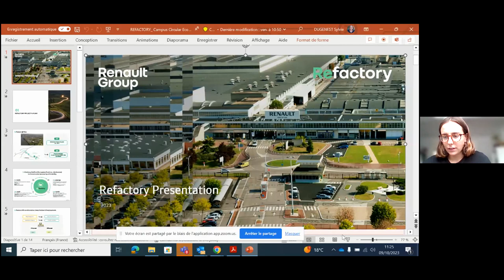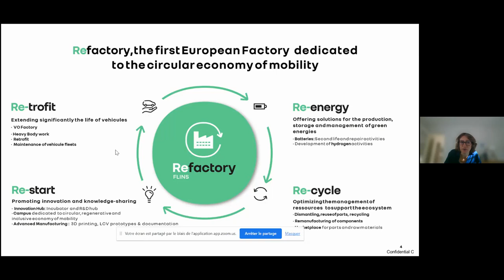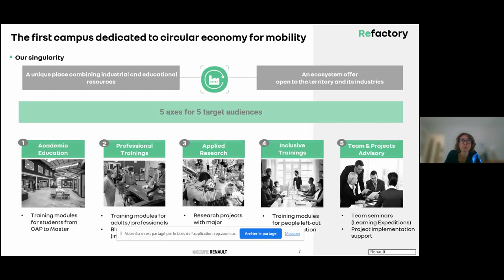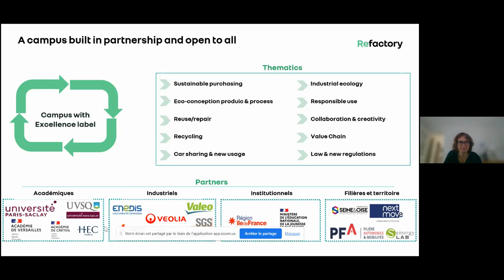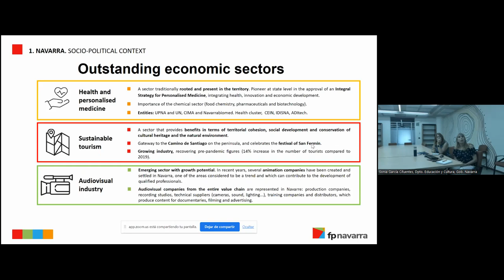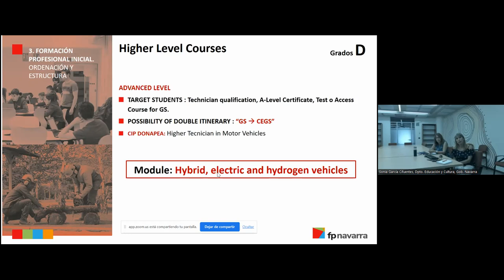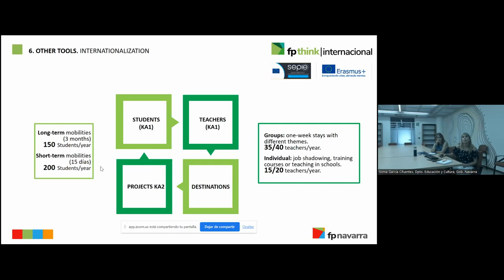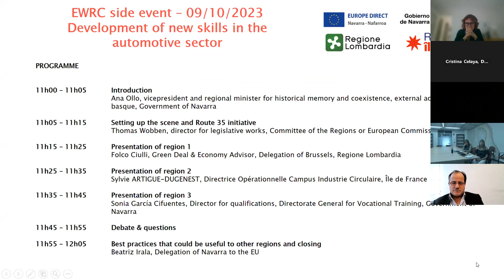Seminario EWRC Delegación Bruselas - Desarrollo de nuevas competencias en el sector del automóvil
Esta sesión, en el marco de la semana europea de las regiones y ciudades, se ofreció un intercambio de conocimientos y buenas prácticas entre tres regiones, con el fin de desarrollar las competencias necesarias para una transición sostenible y justa de la industria automovilística.